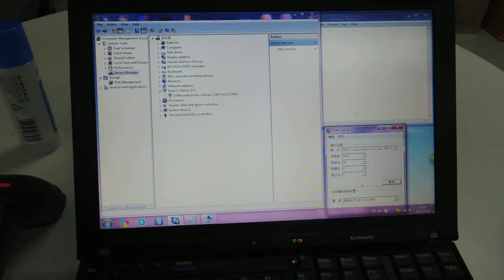IPBS052 1D Barcode Scanner USB COM & USB HID test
SKU：IPBS052